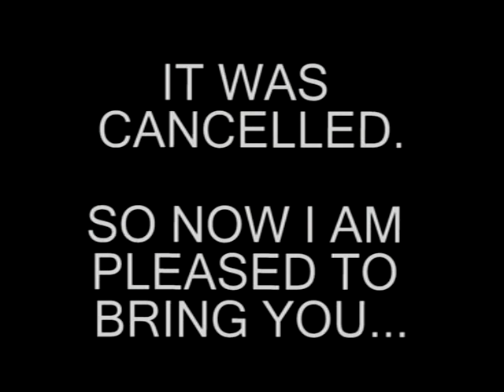The 715 Show - Ep. 5-3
Part 3 of 5 of the 5th episode from The 715.